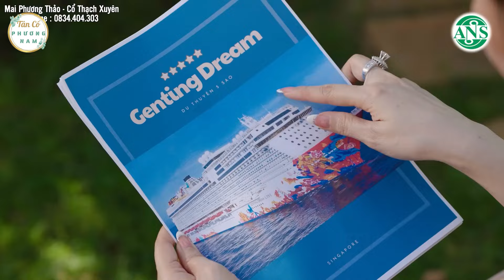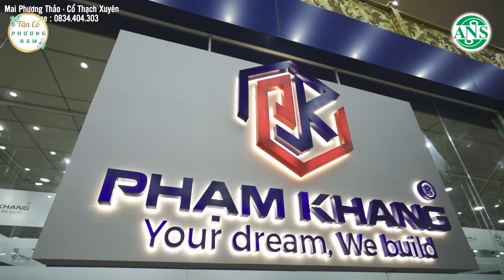Nghe Mai Phương Thảo,Cổ Thạch Xuyên Ca TÂN CỔ GIAO DUYÊN HƠI DÀI Khi Duyên Bất Thành-Tân Cổ Miền Tây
➤CA CỔ-TÂN CỔ-VỌNG CỔ MIỀN TÂY HAY NGẤT NGÂY | TÂN CỔ PHƯƠNG NAM
Tân Cổ Phương Nam là kênh Ca Cổ dành riêng cho khán giả yêu mến bộ môn cải lương, ca cổ, tân cổ, vọng cổ tại Việt Nam!
Kênh Tân Cổ Phương Nam còn mang đến cơ hội cho các nghệ sĩ đến gần hơn với quý vị khán giả yêu mến những trích đoạn cải lương, ca cổ, tân cổ, vọng cổ bất hủ được các nghệ sĩ gửi tới người mến mộ dòng nhạc truyền thống đậm đà hương vị PHƯƠNG NAM.
Các nghệ sĩ gạo cội như NSND Trọng Hữu, NSUT Phượng Loan, NSUT Cẩm Tiên, NSUT Thu Vân sẽ hoà giọng cùng các giọng ca trẻ đầy tài năng của các cuộc thi như Chuông Vàng Vọng Cổ, Đường Đến Danh Ca Vọng Cổ, Bông Lúa Vàng,...để gìn giữ nét văn hóa Việt - gìn giữ dòng nhạc dân tộc ca cổ, tân cổ, vọng cổ, cải lương tại Việt Nam!
Cùng chờ những trích đoạn cải lương, ca cổ, tân cổ, vọng cổ bất hủ mà TÂN CỔ PHƯƠNG NAM gửi tới quý vị khán giả nhé!
© Bản quyền thuộc về YoMusic
© Copyright by YoMusic ❌ Do not Reup